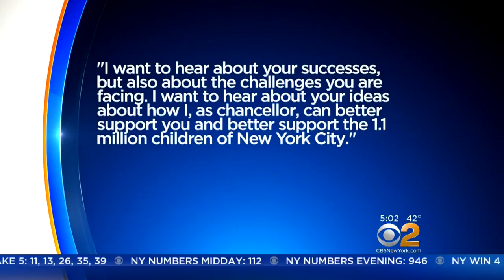NYC's Schools Chancellor First Day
New York City's new schools chancellor is set to begin his first day on the job today. CBS2's Marc Liverman reports.